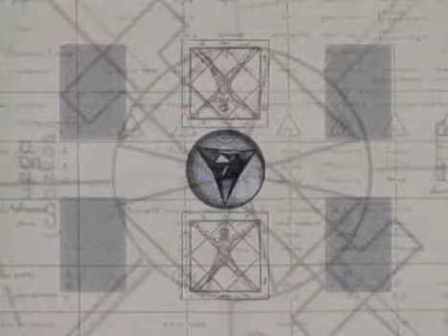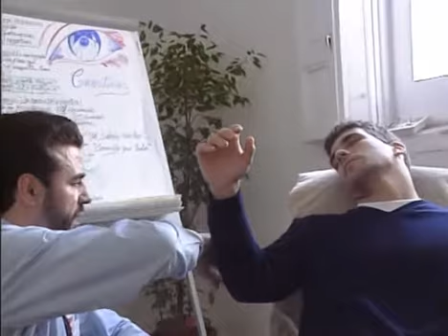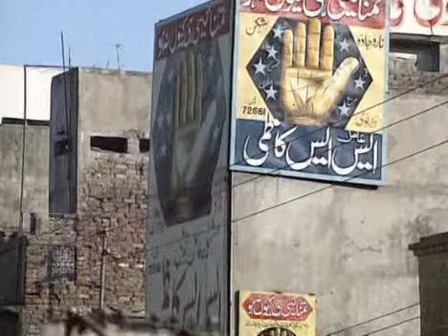Hipnosis. ¿Fraude o Realidad?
Debate entre expertos en Hipnosis. Hipnosis RegresionHipnotica Consciencia Inconsciencia Trauma Relajacion Cientifico Pseudocientifico Eficaz Ineficaz JimenezDelOso LaOtraRealidad#